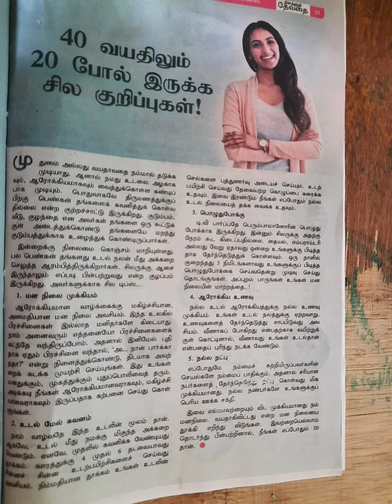Fitness | ஃபிட்னஸ் | Daily Thanthi | தினத்தந்தி | தேவதை | என்றும் இளமையாய் திகழ என்ன செய்ய வேண்டும்?